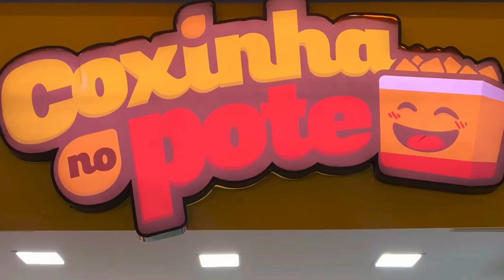Opere uma franquia enxuta e de altíssima lucratividade! Seja franqueado da Coxinha no Pote